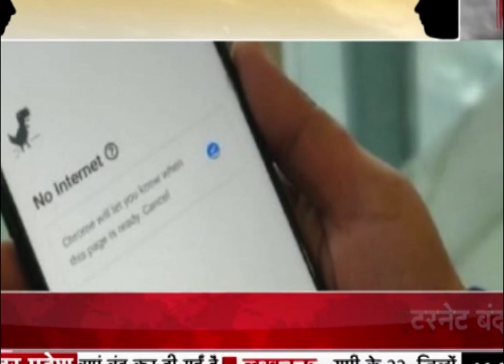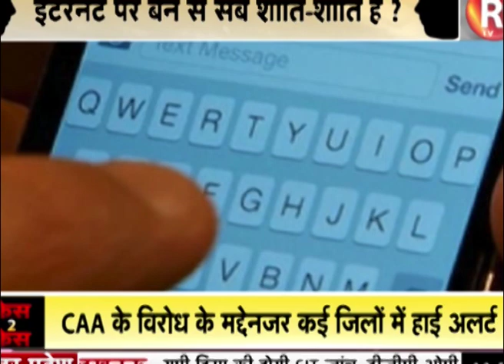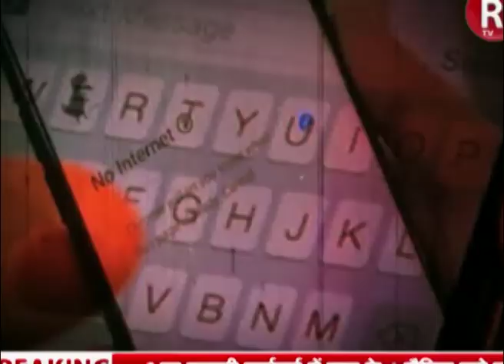इंटरनेट पर पाबंदी, अफवाहों पर तालाबंदी, खास चर्चा ‘फेस 2 फेस’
CAA के विरोध के मद्देनजर यूपी के कई जिलों में हाई अलर्ट किया गया है... और यूपी के 22 जिलों में इंटरनेट सेवाएं बंद की गई... लेकिन क्या इंटरनेट बंद से सब शांति-शांति हो सकती है... इसी को लेकर एक खास चर्चा